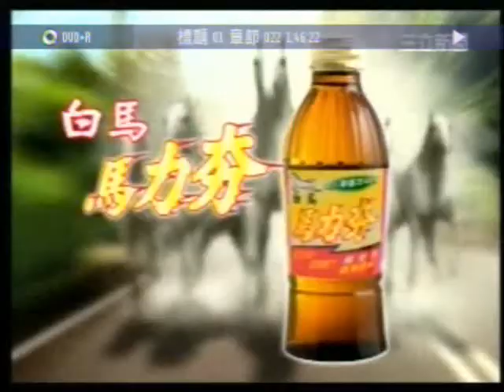20091029 民進黨小額捐款CF 三立新聞